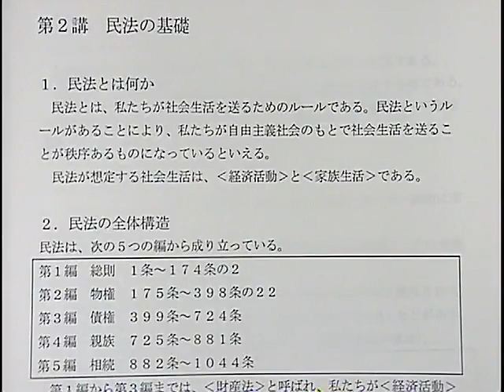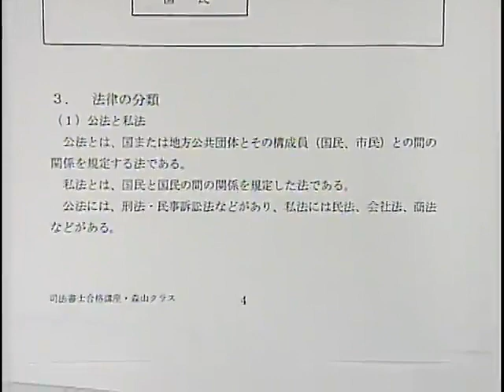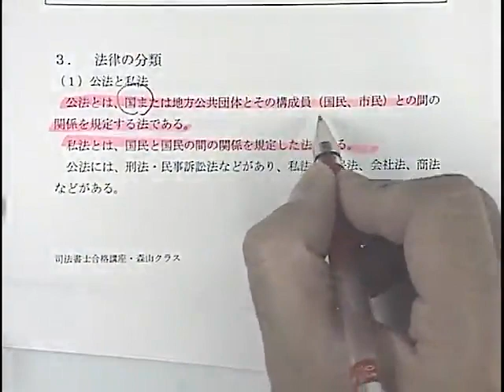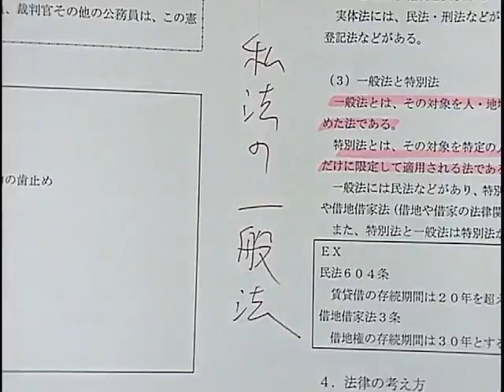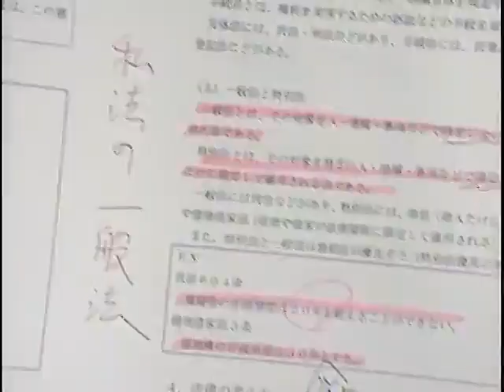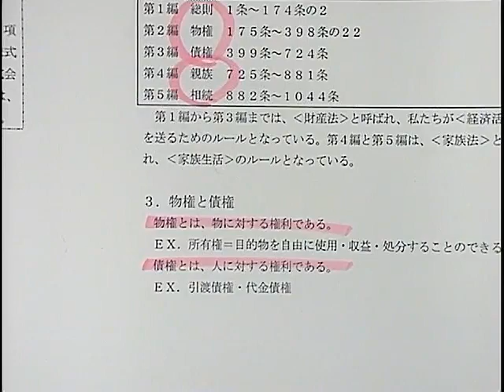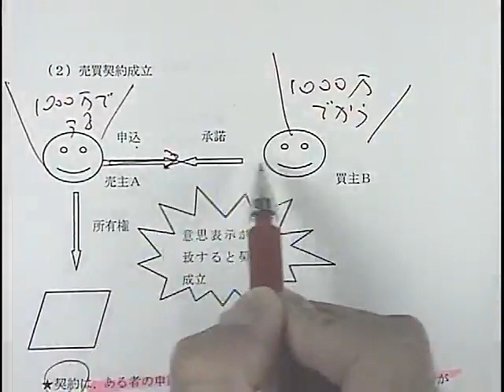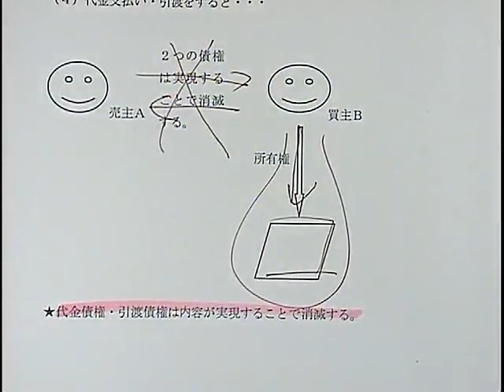ダイジェスト講義体験会【民法編】/ 森山クラス